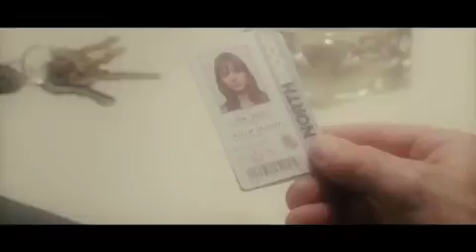Auftrag Rache Trailer HD